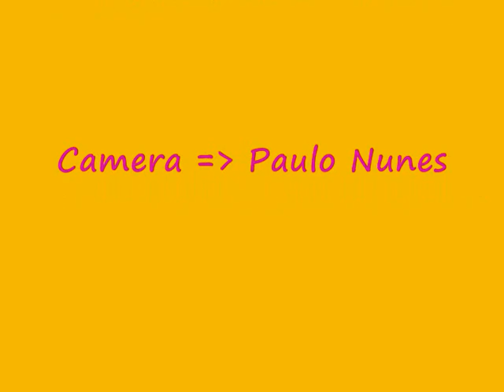Onde Está o Diego?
diego miranda, paulo nunes, ferrari, jet ski x party, nautispot, loureço gallego